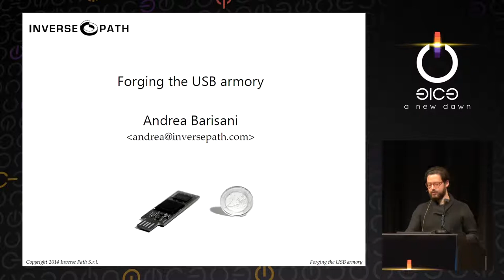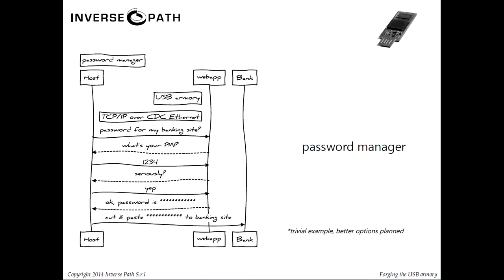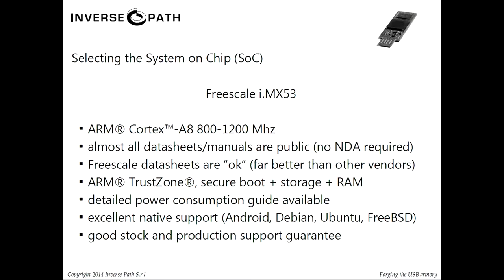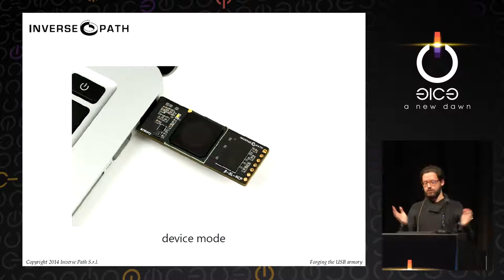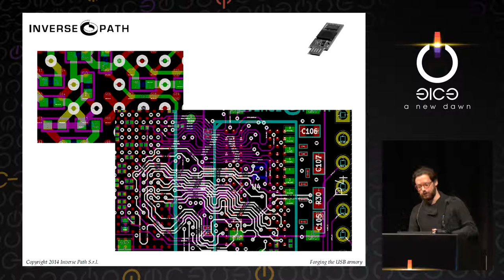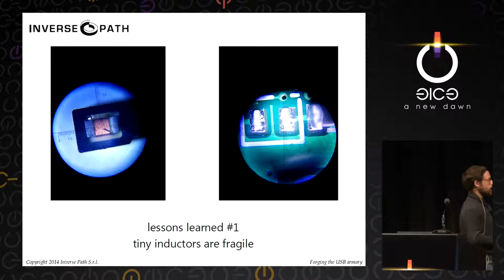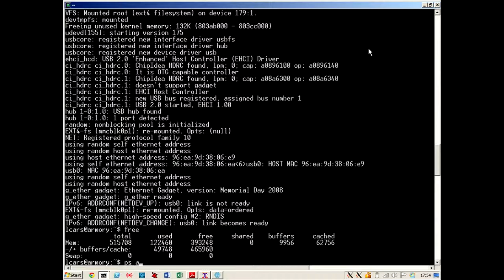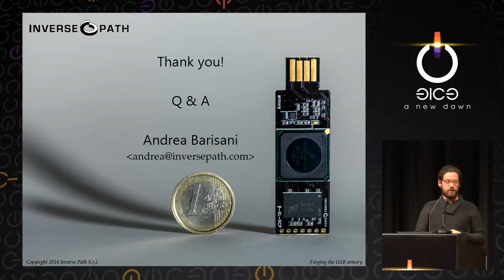Andrea Barisani: Forging the USB armory (deutsche Übersetzung)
The presentation will cover the journey that we have taken to develop the USB armory board from scratch, explaining the lessons learned and its prospected applications.

Andrea Barisani